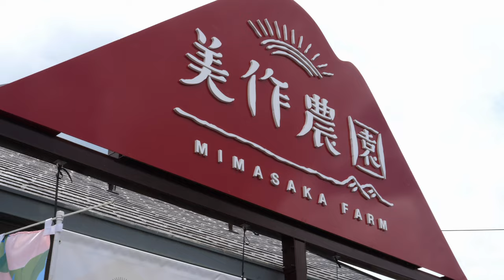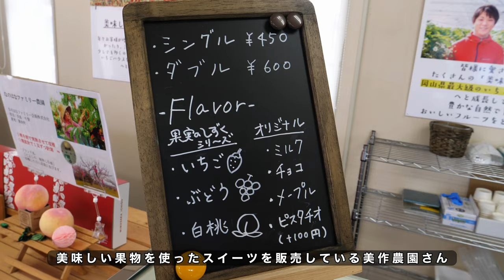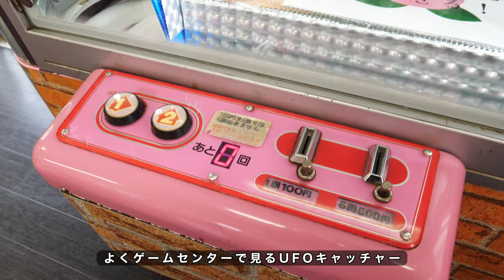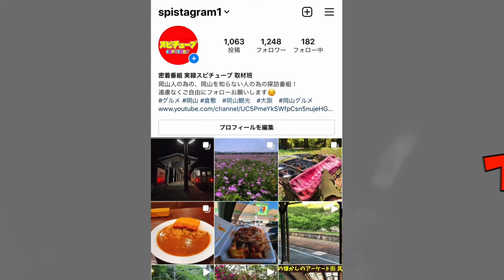岡山珍百景【1回100円！ゲームセンターよくあるUFOキャッチャーでモモが獲れる？】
景品の桃は傷まないように調整を加えてネットや保護材など使用しているそうですが足が早いのでお早めに食べる事がベスト。
１５年ぶりくらいの桃ですがみじかに感じ良い機会でした。

美作農園 美作農園津山インター店

再生リスト